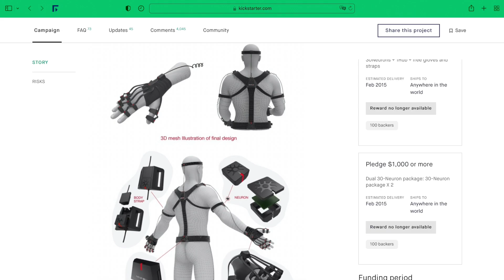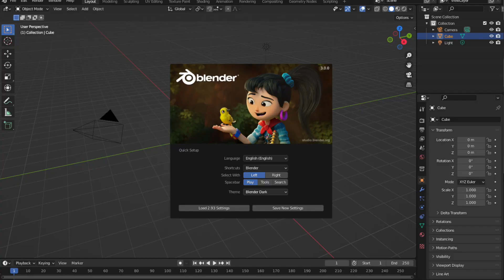Как я начинал заниматься в 3D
Если вам нравится мой контент, буду рад вас видеть на моем английском канале.

Привет меня зовут Бакыт и я вот уже 20 с лишним лет занимаюсь трёхмерной графикой и анимацией. Cтартовал я в начале нулевых с Интел селероном, один поток 300 мегагерц. Тогда 3д мах был ещё дискритовским а softimage был не только живым но и не побоюсь этого слова лучшим софтом для трёхмерной графики и анимации. Интернет тогда  был в стадии зародыша поэтому надо было покупать книги чтоб научится 3д а сами  программы приходилось выискивать как джинсы при совке. научится 3д я решил потому что с детства хотел делать мультики. а после терминатора и парка юрского периода по уши влюбился в эту область.

поначалу я неплохо зарабатывал на 3д, приходили заказы один за другим, я даже был одним из Кикстартеров известного мошн капчур дивайса (Perception Neuron). но потом заказов стало приходить всё меньше и меньше. Были и собственные проекты но никак не получалось их продвинуть. Может из-за излишней скромности или бесконечных прокрастинаций а может из-за чего-то другого но как 3дэшник я не к сожалению состоялся. Хоть и не плохо ориентируюсь в 3д программах от сабстэнса до блендера. ну и за все эти годы выучил много программ и плагины которые благополучно забыл за ненадобностью. Наверное успех в 3д не только и не столько в количестве знаний сколько в умении эти знания преподать.

В данный момент я работаю оператором видеокамеры и квадрокоптера, на жизнь хватает но внутри есть ощущение чего то упущенного.

Размышляя над всем этим мне попалось объявление о наборе в летний лагерь @JohnCenterStudio enter и я подумал как говорится тряхнуть стариной и если пройду то научиться новым навыкам :) а с другой стороны поделится своими знаниями и опытом если на них будет спрос.

заранее прошу прощения за видео и звук я записываю себя в таком формате в первый раз